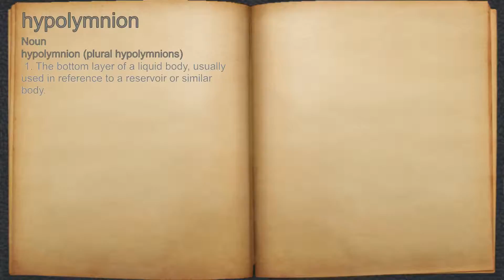What does hypolymnion mean?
A spoken definition of hypolymnion.

Intro Sound:
Typewriter - Tamskp